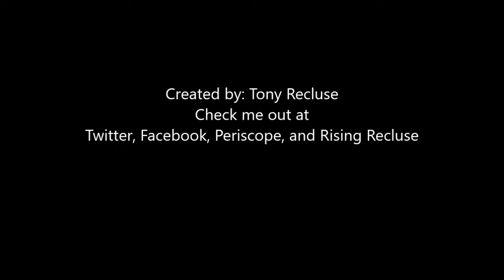Recluse Vlog 34: Corona and My Greyhound Bus trip to Vero Beach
I have a Corona while talking about my trip to Vero Beach and why Melbourne has the best bus station.